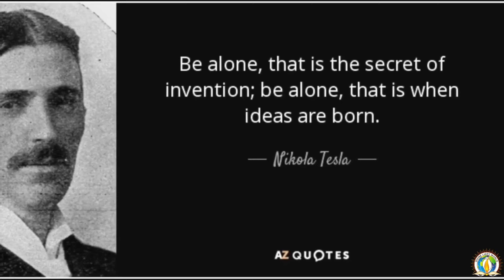Embrace Solitude | Sadhvi Bhavya Bharti Ji | Divine Light World | DJJS | Satsang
How do you feel about being alone? Being in isolation? Solitude has been stigmatized for a long time. It is considered an inconvenience, something to avoid, a punishment, a realm for loners. Science has often aligned it with negative outcomes. Sadhvi Bhavya explains how solitude is a blessing in a disguise and guides us on how to embrace it.